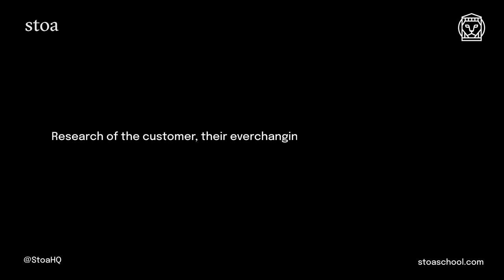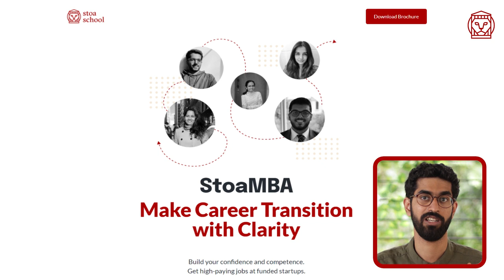Jobs for Freshers 2021 - Part 2 | Founder's Office | Marketer | Customer Success Manager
In this video, we highlight the in-and-out of key roles at a startup and the skills you'd need to get a foot in the door to kickstart your career.

Timestamps:

0:00 - Intro

Different roles at a startup -

1:03 - Founder's Office

2:38 - Content and Performance Marketer

5:58 - Customer Success Manager

Stoa helps you break into high paying business roles at startups in 6 months - no need for a traditional MBA. Build a business brain and get lifetime access to the Stoa Community: a network of talented and ambitious peers who make up the top 0.1% of the industry.